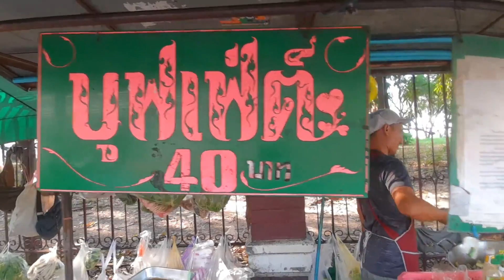บุฟเฟ่ต์40บาทข้าวแกงสวนลุม ประตู 8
กินทุกที่ขี้ทุกปั๊ม พากิน ข้าวแกงบุฟเฟ่ต์ 40 บาท ไม่จำกัดรอบ ไม่จำกัดเวลา และไม่ต้องอาย แค่ ~ จ่าย 40 ~ รับจานช้อน ~ ตัก ตัก ตัก ตัก ตัก ไม่อิ่มเติมใหม่ อย่าเหลือทิ้งเป็นพอ

📍 บุฟเฟ่ต์ข้าวแกงสวนลุม ประตู 8 ถนน สารสิน กรุงเทพมหานคร
⏰ 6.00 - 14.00 น. หยุดทุกวันจันทร์